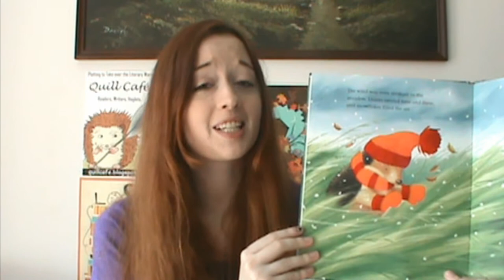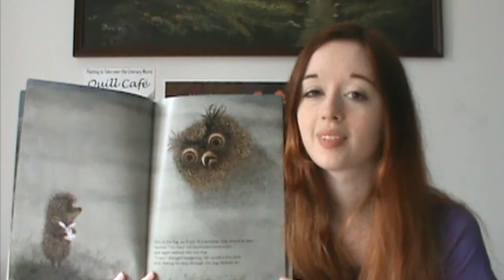5 Hedgehog Picture Books | Quiller Recommendations [CC]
Keri and Quillbert recommend five wonderful picture books that star hedgehogs.

5. 'Hedgehog Howdedo' by Lynley Dodd

4. 'Hedgie Blasts Off' by Jan Brett

3. 'One Winter's Day' by M. Christina Butler, Illustrated by Tina Macnaughton

2. 'The Happy Hedgehog' by Marcus Pfister

1. 'Hedgehog in the Fog' by Sergey Kozlov and Yuri Norstein, Illustrated by Francesca Yarbusova